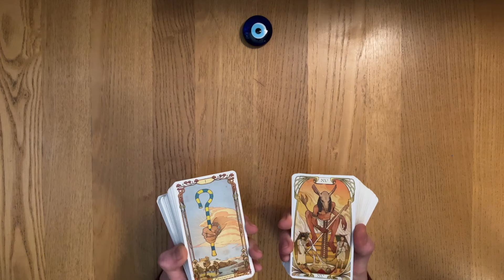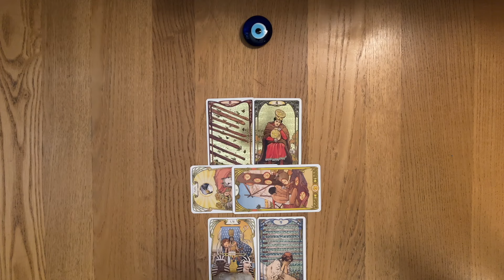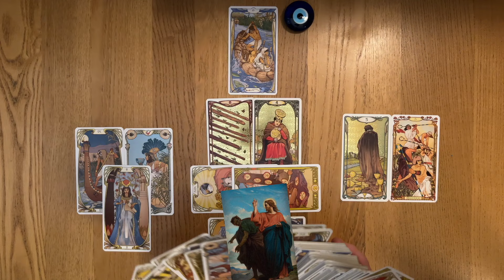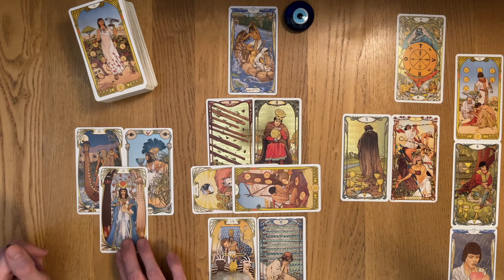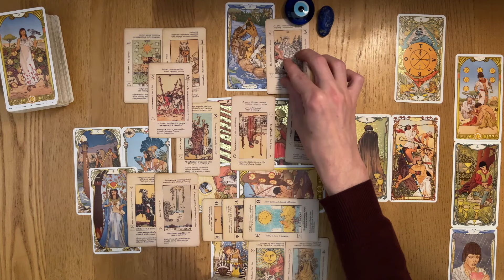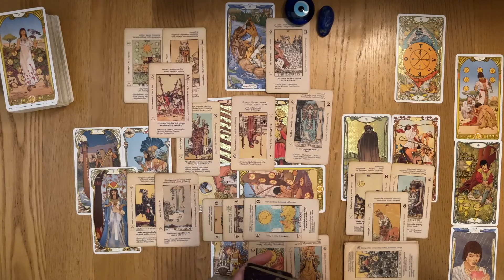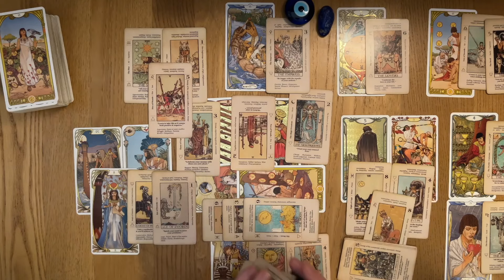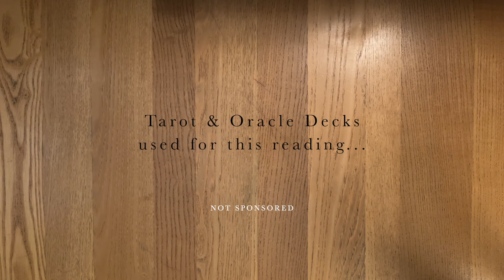Karmic Rivals attempting to block you: Silent & Non-Reactive, you are focused on your Vision | Tarot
Hello and Welcome… I hope you enjoy this reading. Join me on this journey into the world of Tarot and Oracle cards.

📌 [ LINKS ]

Would you like to support The Origin Tarot with a Donation or by providing a new Deck of Cards to be used on this channel? - Thank You so much! ❤️

🚧 [ IMPORTANT ]

🚨 Please be aware of scamming activities which affect the Social Media Tarot communities. Take note that The Origin Tarot will NEVER contact you directly - through any kind of means (such as private messages, emails, texts, calls, DMs or public comments) - to offer any kind of services.

❌ PRIVATE READINGS from The Origin Tarot are NOT available at this moment in time.

✨ [ NEWS ]

Watch the Shorts Video of "Monna Lisa | The High Priestess: Her Secret Revealed".

The Origin Tarot. Connecting to the Source.

The Origin Tarot is a Business based in Italy. 🇮🇹

🔖 [ CREDITS ]

🃏 Tarot & Oracle Decks used in this video:

Illustrated by GIULIA F. MASSAGLIA
Published by LO SCARABEO

MEANING TAROT
Keywords, Reversed, Zodiac
78 Cards Antiqued Tarot Deck

🎶 Audio used in this video:

You can copy, modify, distribute and perform the sound, even for commercial purposes, all without the need of asking permission to the author.

Title: AUM_02_528Hz.mp3
Author: Lamat
Date Published: February 11th, 2012
Source: Freesound.org

Title: Eumig S931 Super8 Projector.wav
Author: StefanoPTesta
Date Published: November 14th, 2018
Source: Freesound.org

Title: call to prayer.aif
Author: wshintani
Date Published: July 23rd, 2013
Source: Freesound.org

IMPORTANT NOTICE: I have realised - at a later date (June 26th, 2024) - that the author of the sound listed above (call to prayer.aif) requested, in the description of the file, that the audio be used only in its original form. Though licensed as Creative Commons 0 (making the audio available to the Public Domain - meaning that one can freely copy, modify, distribute and perform the sound, even for commercial purposes, all without the need of asking permission to the author), I fully understand the sensitivity of the matter and the reasons behind the author’s choice…. and more importantly: my mistake! Because of this, I will no longer be using this specific recording in any future videos from this day forward so to honour the author's request. The call to prayer holds significance for many, and I apologise if my usage wasn't entirely appropriate - causing any unintentional offence. Thank You for your understanding.

Title: Heart Beat
Author: thenudo
Date Published: February 16th, 2012
Source: Freesound.org

Title: single bell.wav
Author: extrafonia
Date Published: September 10th, 2015
Source: Freesound.org